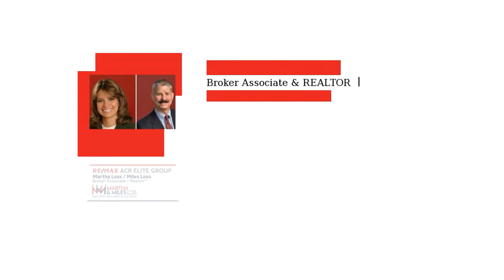Give me the condo fax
RE/MAX ACR Elite Group. 13907 N. Dale Mabry Hwy., Ste.